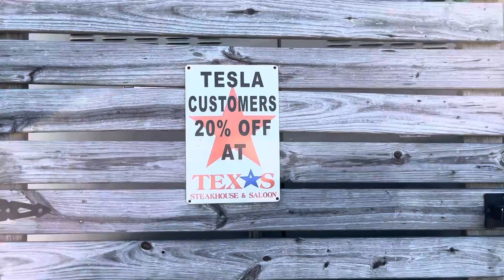P14 Lumberton NC Tesla supercharger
Tesla supercharger Lumberton NC walk around